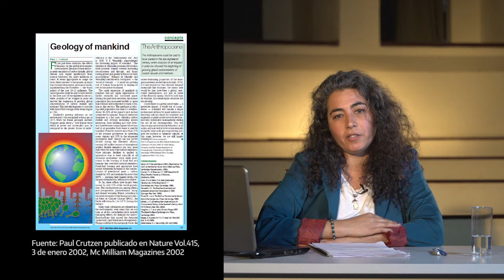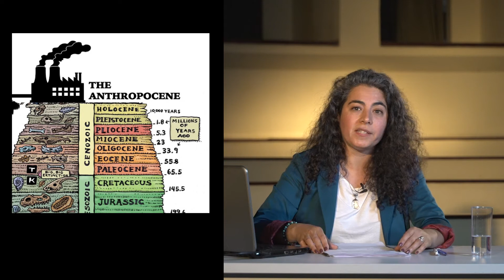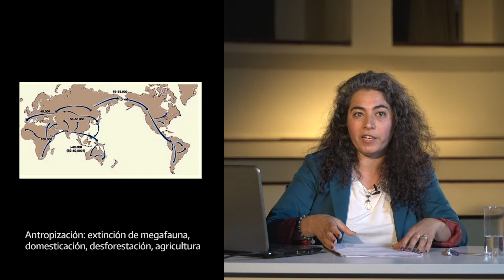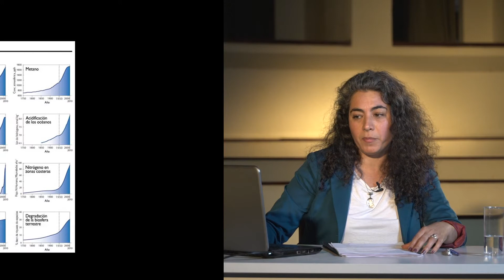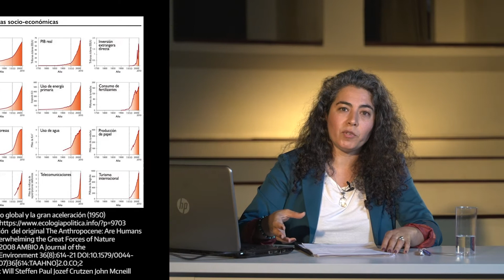A - ANTROPOCENO / Débora Swistun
Débora Alejandra Swistun es antropóloga, investigadora postdoctoral del CONICET, profesora de humanidades ambientales en la Universidad Nacional de Avellaneda y la Universidad Nacional de San Martín